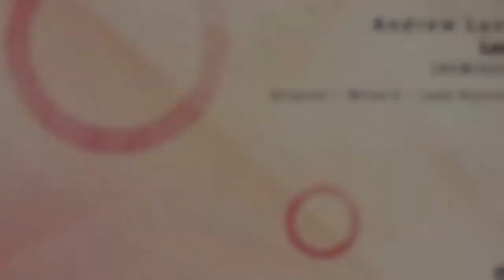Andrew Lang - Lost (Ledo Remix) [PHW311]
ANDREW LANG - LOST [REMIXED] (INCL. MILAD E, LEDO REMIXES)[PHW311]

A few months back, we had the pleasure to bring back one of Canadas progressive treasures, as long time PHW contributor Andrew Lang struck with another sensational EP on the label. For this week we bring back one of the tracks from that EP and hand out a solid package of remixes, where we see a new take on “Lost”.

We welcome Iranian based producer Milad E to the label, as we see him pull of another magic progressive trance stomper when he rebuilt the original from Mr. Lang.he is building on Andrews melodies here, and add on his trademark progressive trance grooves to make this a memorable debut on our PHW roster as this is a production that we believe will make echoes on the scene. It’s as good as it gets, with a great blend of pounding elements, chopped up vocals and that driving feel that we absolutely love.

We also see a return for this release, as Poland based producer Ledo delivers another stunning melodic and energetic number through his worthy rework. With his great skills to build melodies and add on textures to add grooves and drive, we see him deliver in his flourish style as he always does and we are as happy as ever to see Ledo back on PHW. There will be plenty of more coming your way from him through our roster!